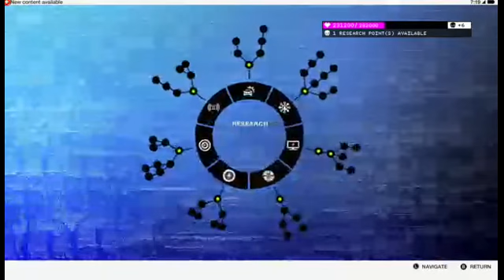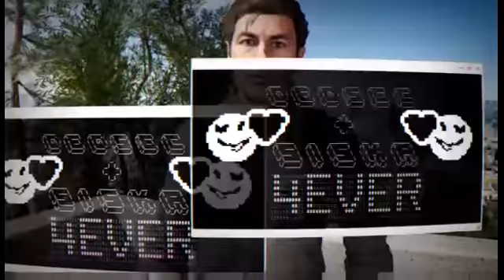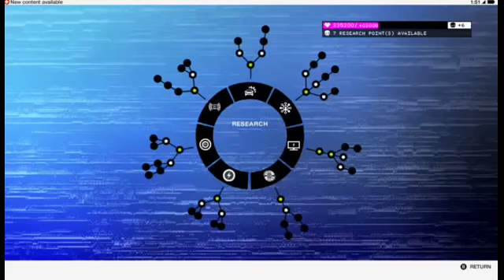Watch Dogs 2 Part 8 A Cults End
Watch live at Twitch.tv/golddoom9